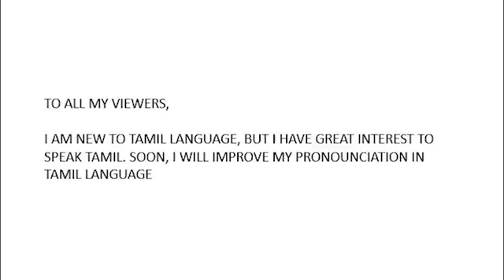Deivamagal A NEW BEGINNING